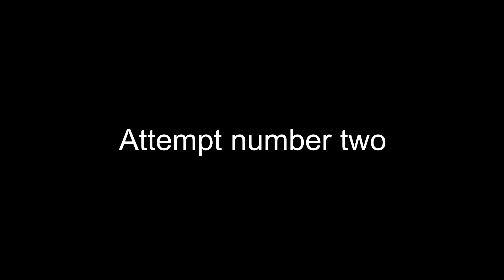Road to 50 ball run straight pool episode 3